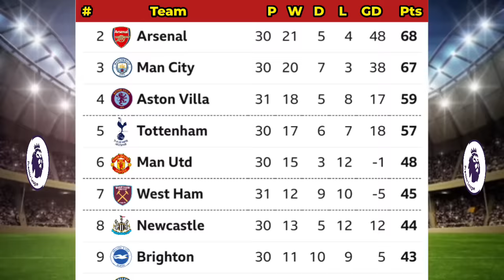ENGLISH PREMIER LEAGUE TABLE UPDATED TODAY | PREMIER LEAGUE TABLE AND STANDINGS 2023/2024